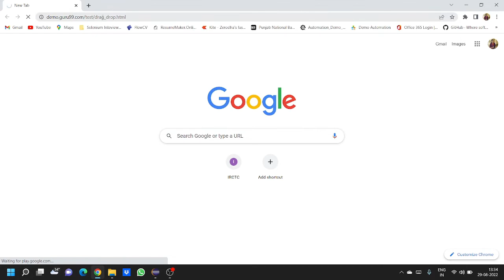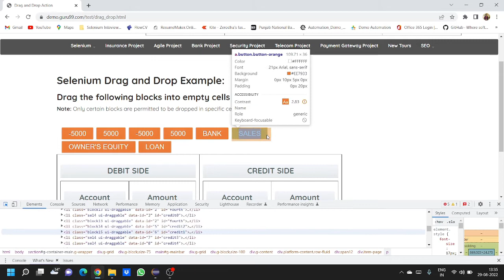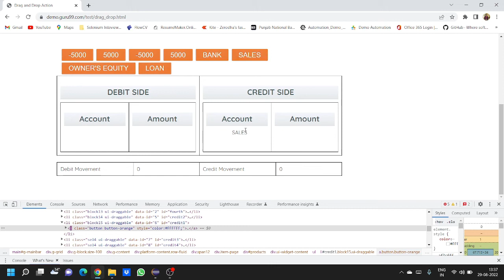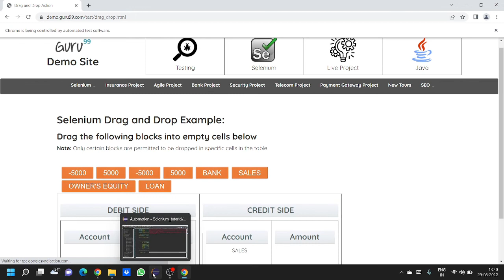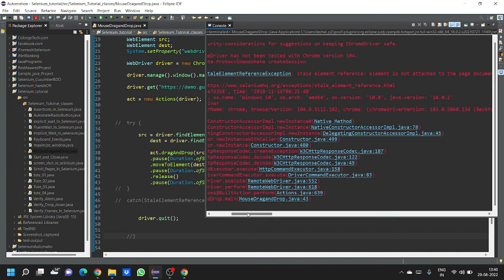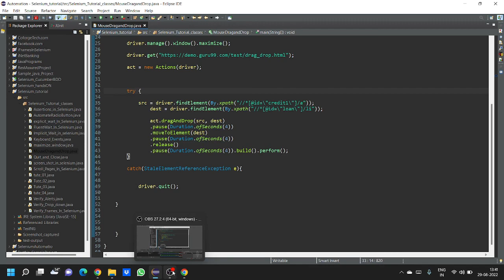Mouse events Drag&Drop in selenium Part-1 || Automation testing || Java Selenium || Hindi - Tutorial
This tutorial is all about that how we can impliments Drag & Drop mouse events through selenium automation scripts.